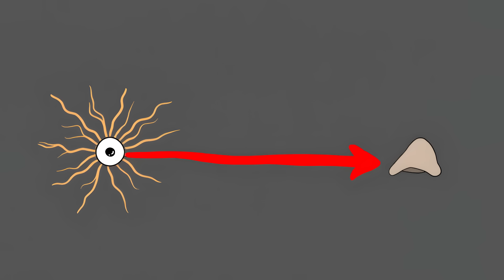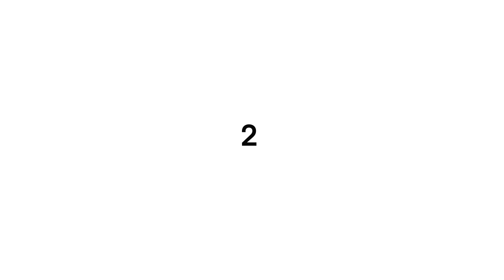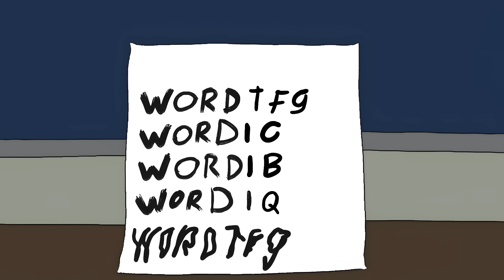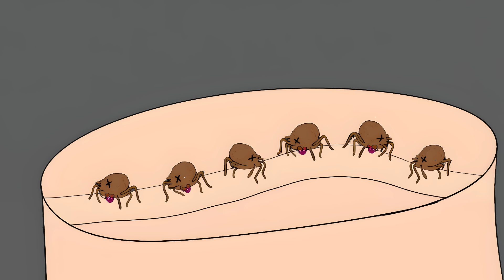Very CREEPY Things Your Body Does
0:00 Sleep Jerks
0:58 Phantom Vibration Syndrome
2:01 Body Hijackers
3:16 Sleep Paralysis
4:09 Light Triggered Sneezing
5:05 The Second Brain
6:01 Brain Self-Cannibalism
6:56 Capgras Delusion
7:54 Jamais Vu
8:43 Eyelash Mites